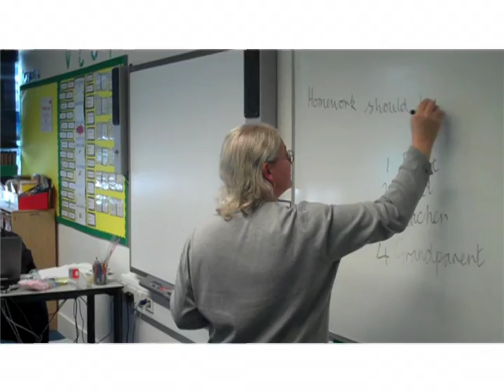SMA teaching and Learning 'Questioning' Feb 2012